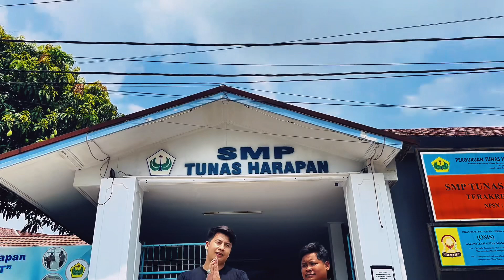DENNY DICULIK MAS NDUT, MAS NDUT22 MAU CURHAT